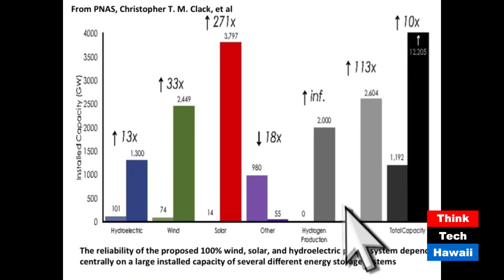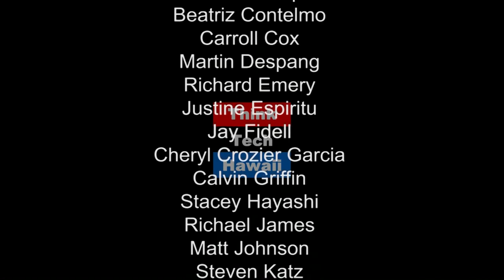The Challenges of a Transition to Clean Energy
Lucien Pugliaresi will highlight new research just published David Victor of UC San Diego and Brookings Institution that is getting considerable and widespread mainstream attention because it refutes assessments now in place by the IPCC, NOAA, and NREL, and IEA that a diverse portfolio of clean energy technologies makes a transition to a low carbon emission energy system both feasible and less costly than other pathways.

This research has just been published by the National Academy of Sciences so it is not something from the climate deniers.. The authors point out that most of the previous work relied upon  invalid modeling tools, contained modeling errors, and made implausible and inadequately supported assumptions.

The authors conclude that policy makers should treat with caution any visions of a rapid, reliable, and low-cost transition to entire energy systems that relies almost exclusively on wind, solar, and hydroelectric power.  The relevance to the ongoing full renewable program for the State of Hawaii is of course obvious.